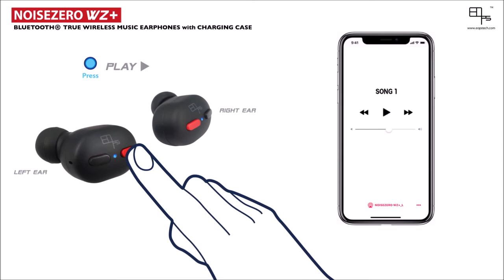EOps NOISEZERO WZ+ TWS full music remote control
EOps NOISEZERO WZ+ True Wireless Bluetooth Micro earphones with Graphene Enhanced Drivers for everyday use: Featuring Graphene enhanced driver with superior audio ; micro size earbuds that fit comfortably in your ears ; Bluetooth 5.0 ; ceramic chip antenna ; up to 3 hours continuous playtime, additional 12 hours playtime with charging case = total 15 hours ; 4g super light-weight earbud (each) ; Total only 43g (charging case and earbuds together) ; IPX 4 sweat / rain resistant ; Dual ears output for music and voice call (listen to caller’s voice on both ears) ; Digital MEMS microphone for voice call (L) ; magnetic on/off ; TWS auto-pair Left earbud and Right earbud ; Auto-reconnect with mobile phone ; Audio Video Lip-sync ;Unique & intuitive 2 buttons Full Remote Control system (volume up/down, song forward/backward, play/pause, pickup/end call) ; AI Voice Assistant Remote Access (compatible Siri/google assistant)